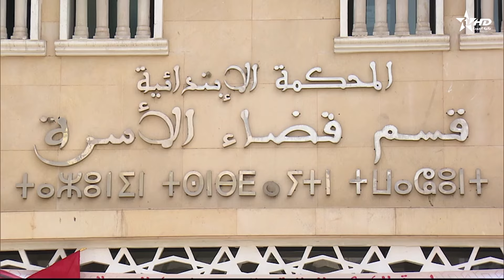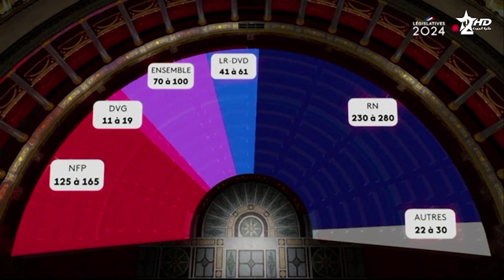الأخبار الظهيرة الأولى 01/07/2024